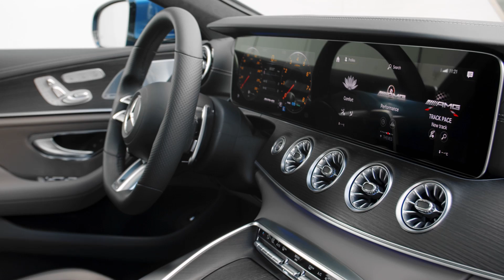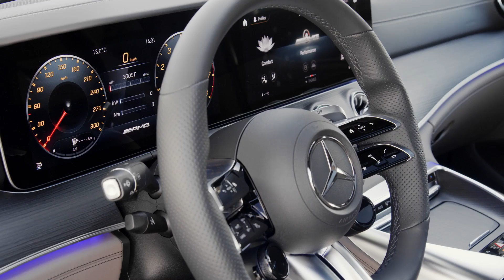MERCEDES AMG GT 53 4-DOOR COUPE 4MATIC+ in BLUE COLOR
The globally successful AMG GT 4-Door Coupé is now even more individual than ever, so strengthening its position as the perfect automotive companion for any life situation. An exclusive edition underlines the multifaceted character of the four-door sports car. In addition, there is an extended choice of wheels, upholstery, trim, exterior colours and a retuned suspension with an even wider spread between sportiness and comfort. Thanks to an extensive update last summer, the AMG GT 4-Door Coupé already has state-of-the-art technology. New features include updated driving assistance systems and, fitted as standard, the Widescreen Cockpit including the MBUX multimedia system with AMG-specific displays and functions. The new models will make their debut with the 6-cylinder variants, which will be arriving at European dealerships as early as August.

The third complete vehicle to have been developed by Mercedes-AMG is a continuing success story. The AMG GT 4-Door Coupé has opened up new customer groups and generated a lot of liking for the brand. It combines the supreme driving dynamics of the AMG GT sports car with enhanced everyday practicality, thanks to four doors and space for up to five passengers. The sophisticated air suspension, the active rear-axle steering, the fully variable all-wheel drive and modern overall concept are delighting customers all over the world. Given that the car is the holder of the record for the fastest time on the North Loop of the Nürburgring, it is also clear that the technology and fine-tuning are at the highest level and set benchmarks in the segment.

This model series has also raised the bar further in the interior with the high-quality and precise design of all surfaces and components, the innovative display controls, the steering wheel buttons and the numerous seat and equipment configurations.

Although it already offered an impressive range of customisation options for this segment - from three seating configurations in the rear and a range of equipment packages through to AMG-specific individual options - further attractive choices have now been added.

more AMG video